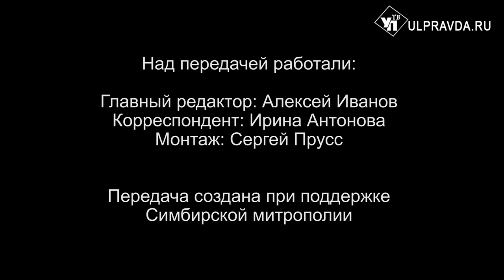Вопросы о религии Выпуск от 19 01 2020 0+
В очередной передаче «Вопросы о религии» вы познакомитесь с историей праздника Крещение Господне. Также сможете посмотреть Божественную литургию в домовом храме при Мариинской гимназии и Рождественский фестиваль «Маленькие свечи». А батюшки ответят на следующие вопросы: почему младенцу Христу пришли поклониться волхвы-язычники; что означает выражение «до первой звезды»; почему Евангелий несколько, в чём их разница и в каком порядке их лучше изучать.